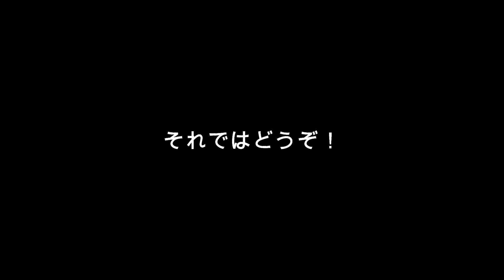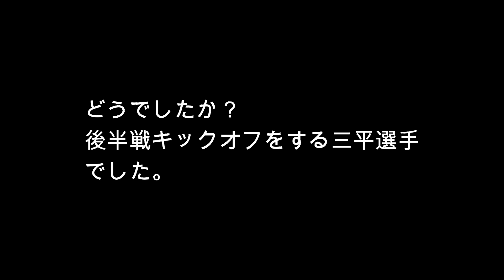【後半戦キックオフする三平選手】大分トリニータ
2020明治安田生命Ｊ１リーグ第12節柏レイソル戦
キックオフする三平選手